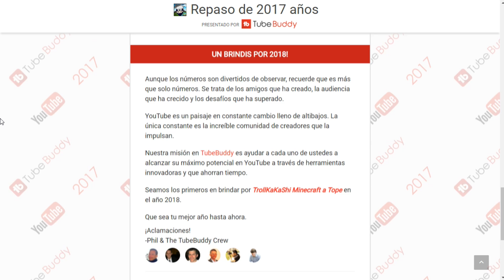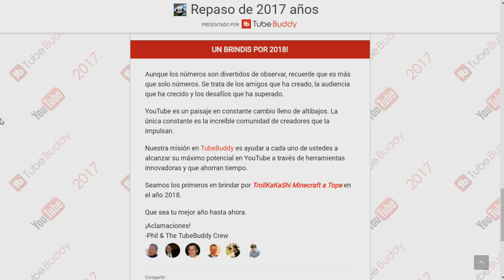Como Fueron Mis Inicios en YouTube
▶(っ◕‿◕)っ♥ ¡💋💕Abre para Ganar mi Corazoncito💕💋!ツ◀
➥ ♥ ❤DESCRIPCIÓN❤♥
✅ Si viste el vídeo completo eres un verdadero Ninja🐱‍👤

♥ ❤Comparte este Directo con tus Amigos :D❤♥
👍 Si te gusto déjame Tu Like ;D 👍

➥♥ ❤ INFORMACIÓN DE MINECRAFT❤♥
✅ Perfil👉
✅ Fov👉

➥♥ ❤ QUIERES UNA INTRO❤♥
✅ Ame Promo
✅ Son mis Requisitos

➥♥ ❤ PROCESO DE GRABACIÓN❤♥
✅ Grabación👉 Action y Bandicam
✅ Edición👉 Vegas Pro 14.0 y Cantasia Studio 8
✅ Miniaturas👉 Photoshop CS6 y Cinema 4d R15

➥ ♥ ❤COMPONENTES DEL COMPUTADOR❤♥
💥 Procesador👉 core i7
💥 2.60 GHz
💥 Ram👉  8G
💥  Procesador👉  64Bits
💥 Tarjeta Gráfica👉  Nvidia 210
💥 Windows 10

➥♥ ❤ PREGUNTAS FRECUENTES❤♥
☑️ Como me llamo👉 Jhoan 👦
☑️ De donde soy👉 Venezuela 🇻🇪
☑️ Que edad tengo👉 20 😊
☑️ Cumpleaños👉 11/08/97 🎂